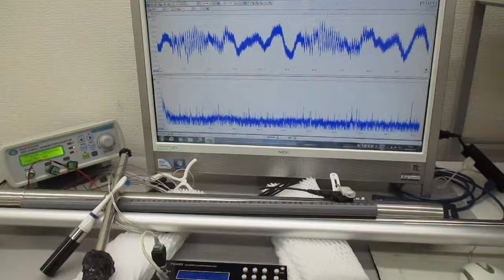超音波伝搬用具の開発・製造技術 ultrasonic-labo